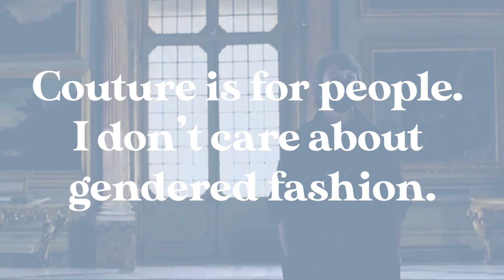8 HAUTE COUTURE collections in 10 minutes (all you need to know!)⎜La Gazette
HAUTE COUTURE SPRING 21⎜We tell you ALL YOU NEED TO KNOW from the top 8 Haute Couture collections from this week’s digital FASHION WEEK, including the long awaited return of ALBER ELBAZ and the premiere collection of Kim Jones for FENDI. Don’t miss DEMI MOORE opening for his show and looking 🔥

🤗 This is LA GAZETTE, the first YouTube fashion, beauty and culture magazine, from Paris with love. Welcome!

0:00 Intro
0:29 Schiaparelli
1:30 Dior
2:43 Giambattista Valli
3:54 Chanel
5:00 Valentino
5:55 Armani Privé
6:35 AZ Factory
8:08 Fendi

Our GEAR:
📷 Studio camera
🗜 Stabiliser for phone
🎙 Lapel microphones
💻 Post-prod laptop

Runway videos, copyright of each brand
Production by La Gazette